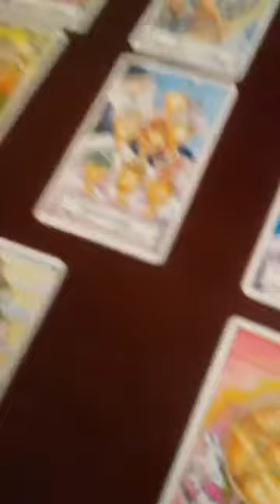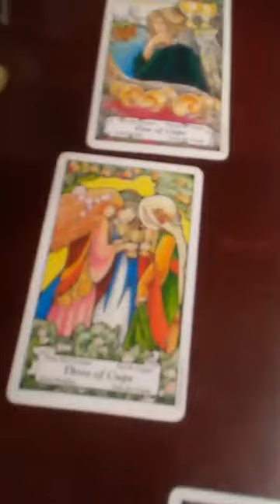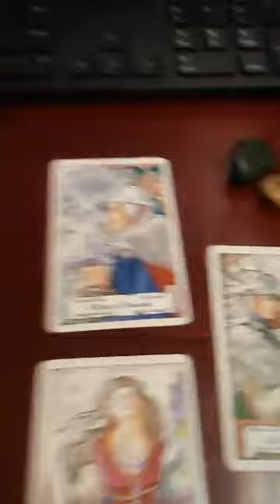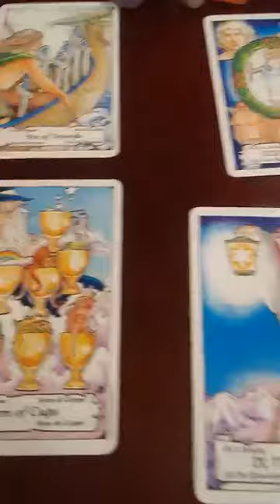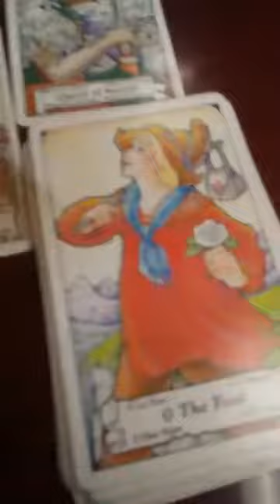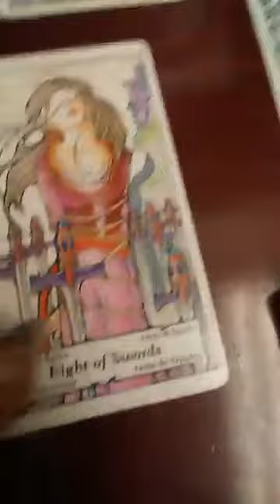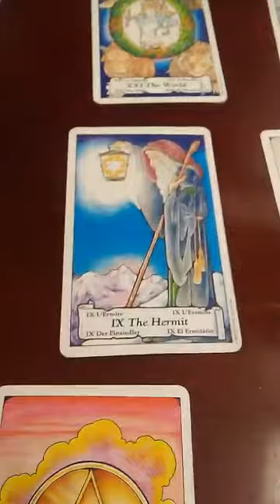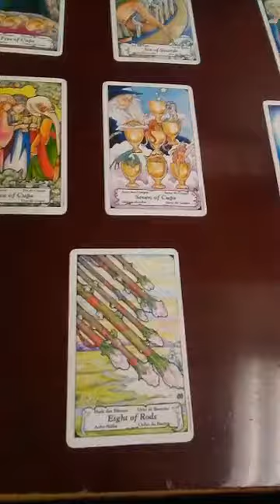Leo - A fool for Love...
Hmu for a personal reading. This reading is general so it may or may not resonate with everyone. If it does, please comment!!
💋 I love u!  Mocha